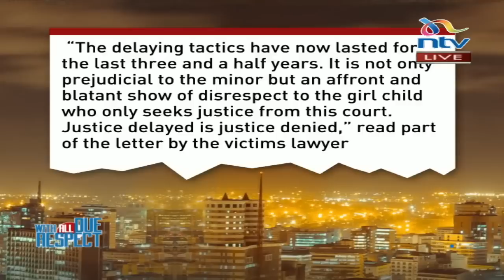Abdulswamad Nassir and Fernandes Barasa's work history